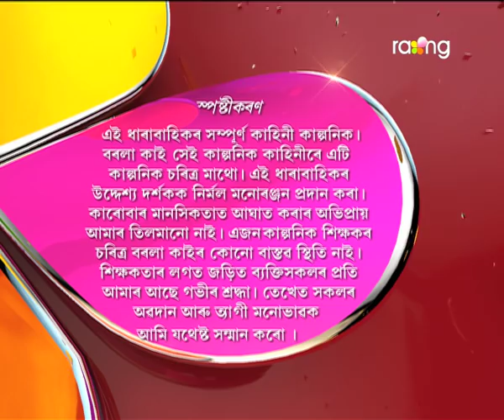Borola Kai - বৰলা কাই | 12th Jan 2018 | Full Episode | No 850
মাজৰাস্তাত চুতীয়াক হঠাৎ লগ পাই হৰমায়াৰ বাৰু কি প্ৰতিক্ৰিয়া হ'ল?